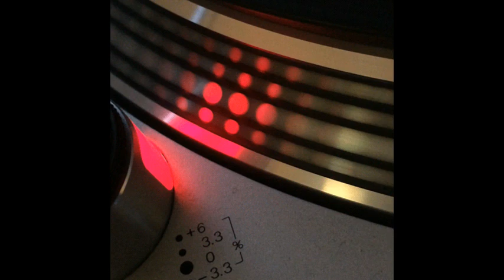Kike Jaen - Urban Chime - 1996